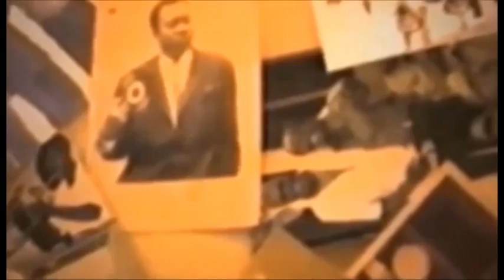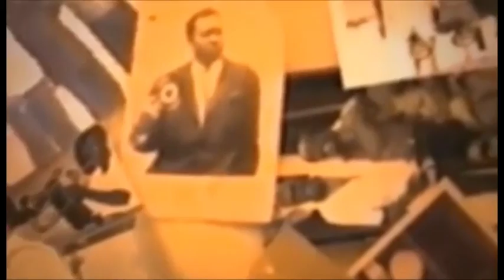boyoka revelation ebimi pona congo epa ya prophete eza vrai ou faux